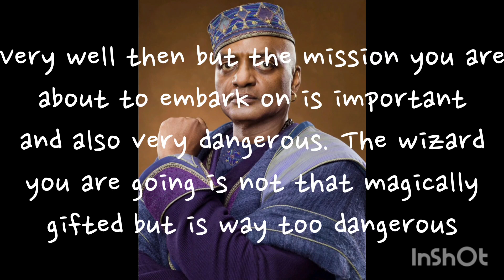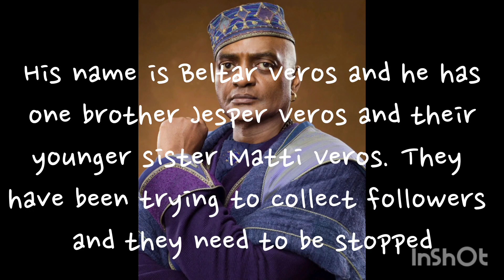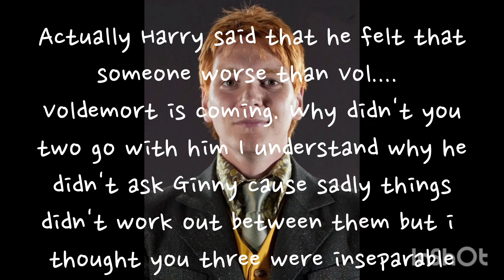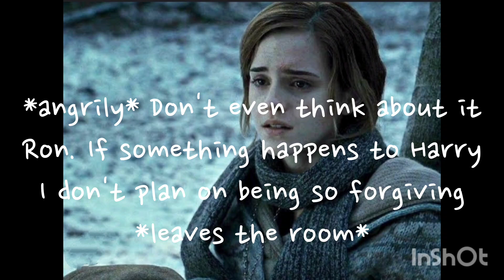HARRY POTTER QUEST TO CHANGE THE FUTURE EPISODE 5